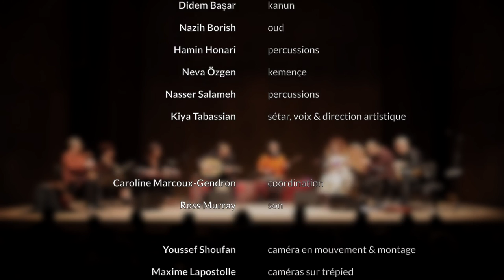Constantinople (Kiya Tabassian, dir.) & Ghalia Benali - Sur les traces de Rumi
Concert « Sur les traces de Rumi », par Constantinople & Ghalia Benali (Juin 2019)
'In the Footsteps of Rumi' concert by Constantinople & Ghalia Benali (June 2019)

En concert à la Salle Bourgie de Montréal le samedi 6 novembre 2021/ In concerts at the Salle Bourgie in Montreal on Saturday 6 November 2021:

Avec/with
Reza Abaee, gheychak
Didem Basar, kanun
Ghalia Benali, voix/voice
Nazih Borish, oud
Hamin Honari, percussions
Neva Özgen, kemençe
Nasser Salameh, percussions
Kiya Tabassian, sétar, voix & direction musicale/ setar, voice and musical direction